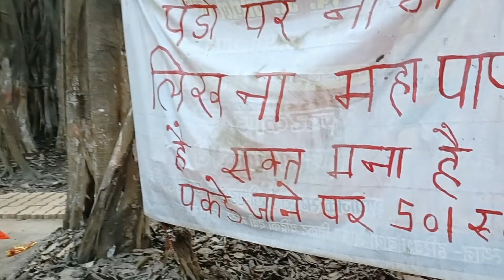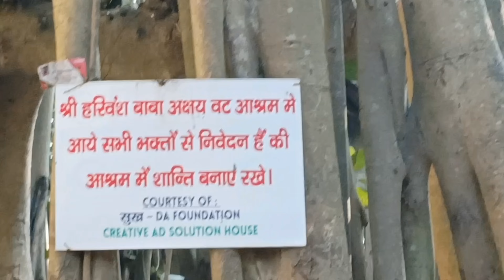कभी देखा है ऐसा अक्षयवट !! श्री हरिवंश बाबा, अक्षयवट दर्शन !! bahut sunder jagah !!jarur dekhe🙏